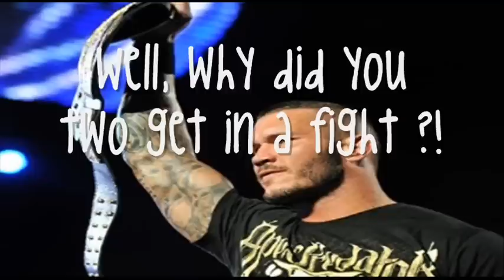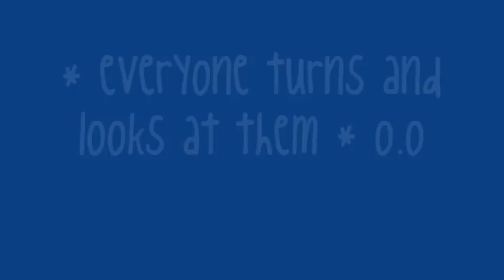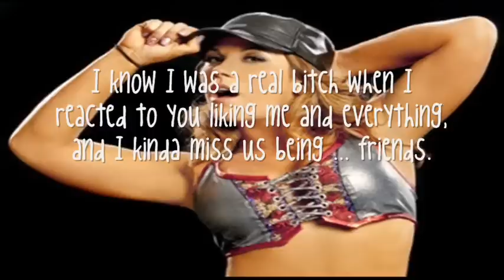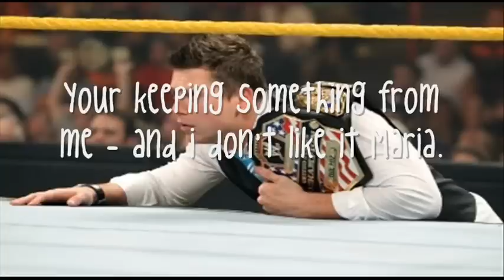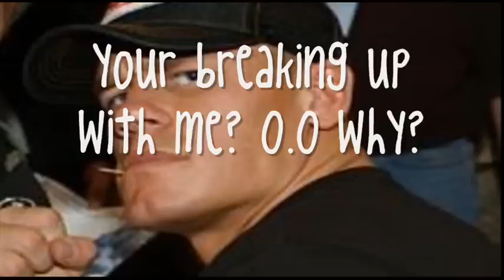WWE You found me sequel - Broken Revenge part 5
24+ comments to continue(:
Its up Tuesday just as I said .
Hope you enjoyed (: